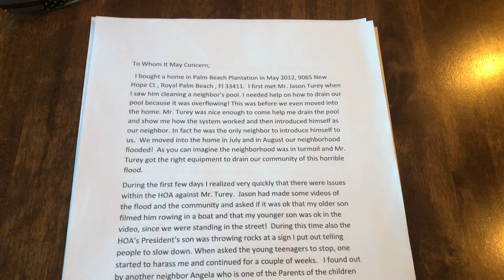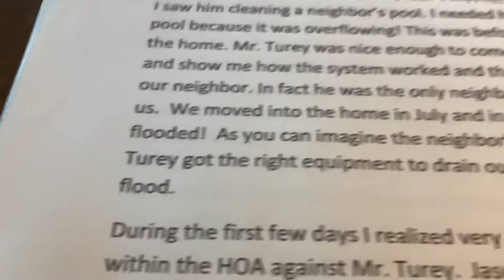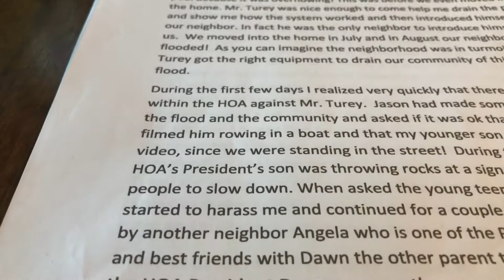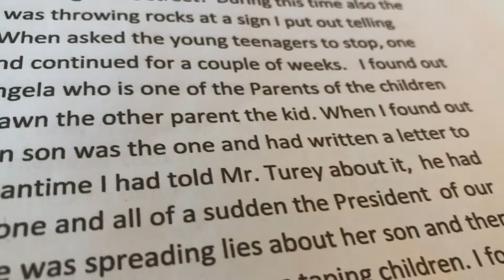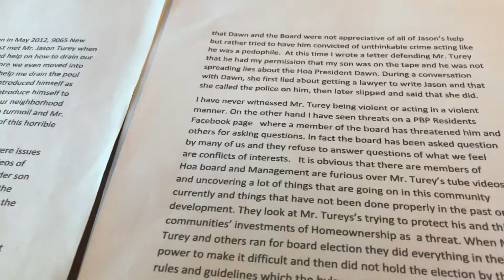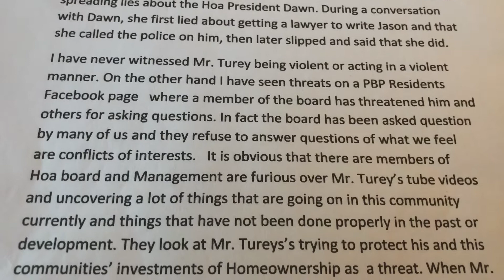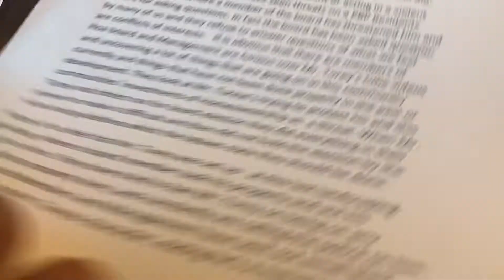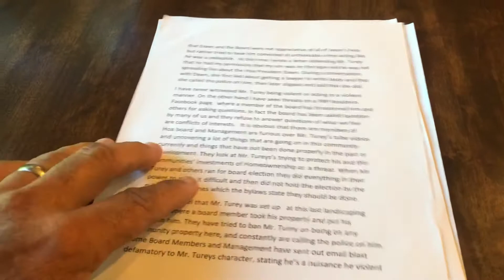A LETTER FROM MY “YO” FILES! ...YO!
THANKS FELLOW NEIGHBOR THERESA! ...YO!